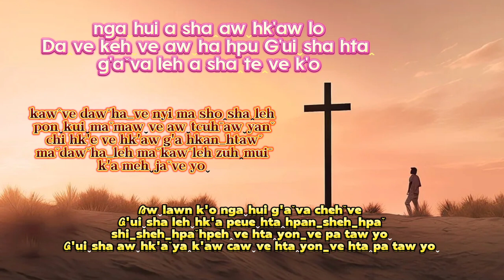11/11/2024 Te g'a shehˍhpaˇ